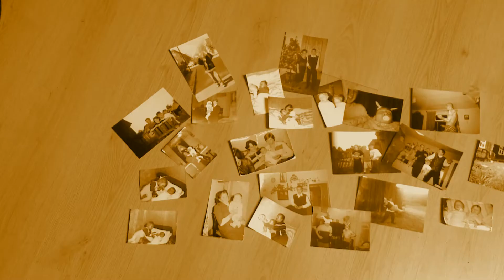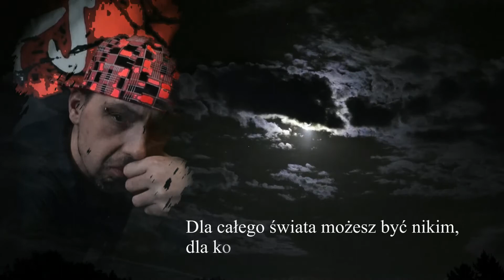Dariusz Małkiński - pamięci brata, przyjaciela i operatora FighTime TV. [*]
Dziś 23 maja 2021 r. obchodziłby swoje 42 urodziny. Brat rodzony Rafała Witkowskiego założyciela naszej telewizji ale i kolega, przyjaciel a także operator kamery w FighTime TV. „...Życie to sztuka wyboru ale nie zawsze nasze wybory są dobre...”.